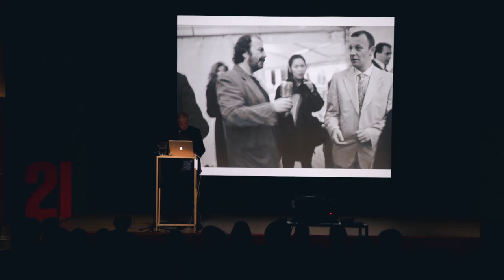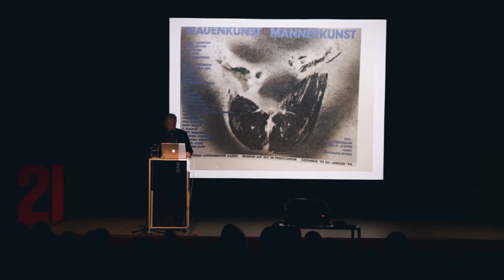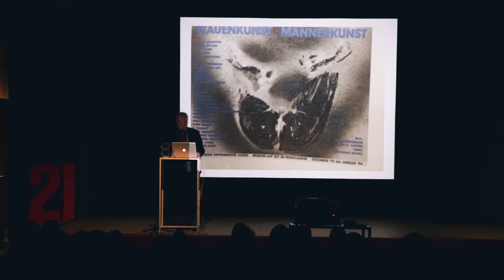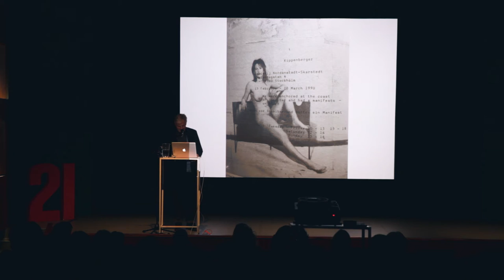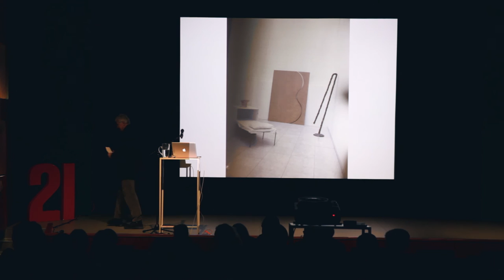Franz West – ARTISTCLUB - Vortrag von Veit Loers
Feature zur Ausstellung "Franz West – ARTISTCLUB“ im 21er Haus, Wien.
14. Dezember 2016 bis 23. April 2017

Das 21er Haus zeigt vom 14. Dezember 2016 bis 23. April 2017 in der Ausstellung Franz West – ARTISTCLUB zentrale Arbeiten des bedeutenden österreichischen Künstlers Franz West (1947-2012). Die ausgestellten Werke von 36 Künstlerinnen und Künstlern sind alle in Kooperation mit Franz West entstanden. Der sogenannte ARTISTCLUB ist ein partizipatives Projekt von West aus dem Jahre 1999. Zu Lebzeiten des Künstlers konnte er nie in gewünschter Form umgesetzt werden, nun wird er als kuratorische Idee im Sinne einer interaktiven Ausstellung erfahrbar. Die Besucher sind dazu eingeladen, selbst Teil des Kunstwerks zu werden. In Wests Kunstschaffen spielen die Partizipation des Betrachters und die Kollaboration mit anderen Künstlern eine zentrale Rolle. Das Verhältnis zwischen dem Künstler, der künstlerischen Arbeit und dem Rezipienten wird von ihm stets hinterfragt. Die Ausstellung reflektiert Wests Auffassung von Kunst als zugänglichen Akt, sein Konzept der Einbindung unterschiedlicher künstlerischer Positionen sowie seinen damit in Zusammenhang stehenden Begriff der Autorschaft.

Feature of the exhibition "Franz West – ARTISTCLUB“ at the 21er Haus, Vienna.

From December 14, 2016, to April 23, 2017, the 21er Haus will present central works by the Austrian artist Franz West (1947–2012) in an exhibition entitled Franz West – ARTISTCLUB. The works on view were made by 36 different artists in collaboration with Franz West. The so-called ARTISTCLUB began as a participatory project started by West in 1999. Even though it did not achieve its desired form while the artist was alive, here it can be experienced as a curatorial idea in the sense of an interactive exhibition. Viewer participation and the collaboration with other artists play a central role in West’s artistic practice.  He continually challenged the relationship between the artist, the artistic work, and the recipient. The exhibition aims to reflect West’s concepts of art as a participatory act, the inclusion of various artistic positions via the process of collaboration, and the associated idea of authorship.

Photo: @ Richard Hoeck,  Martin Kippenberger/ Franz West, Siebenkapellenareal, Insbruck ,1992